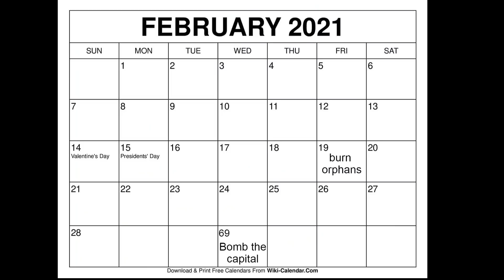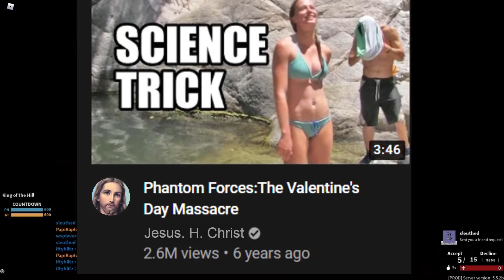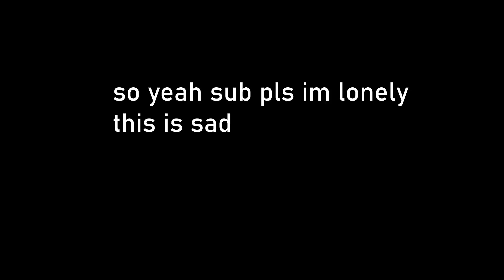Phantom Forces: The Ultimate Valentine's Day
epic member gamers: , TheOneAndOnly,
 and THE SPAM